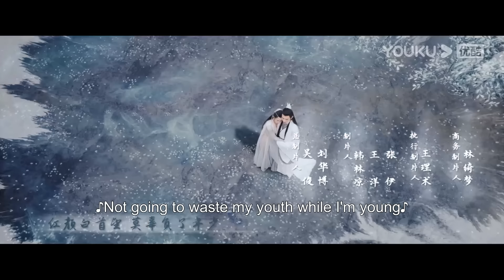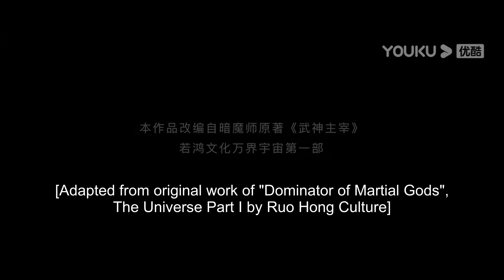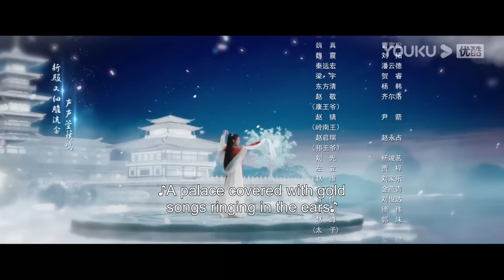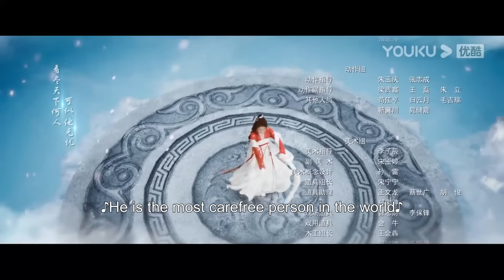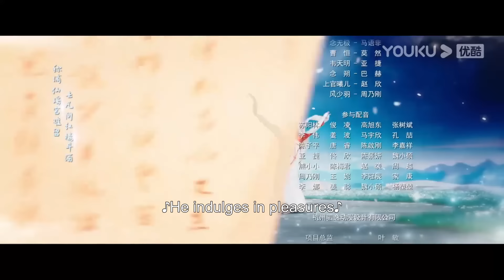[Dominator of Martial Gods] EP28 | Martial God Reincarnated as a Youth to Pursue Vengeance | YOUKU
Welcome to download YOUKU international APP to stream "Dominator of Martial Gods" anywhere with multi subtitles.

[Dominator of Martial Gods 武神主宰] Qin Chen, the supreme god of the Martial Domain, was a legendary figure in the Tianwu Continent. He met his demise after being betrayed by his beloved woman and trusted friend. Several hundreds of years later, his consciousness unexpectedly awakened within a young boy of the same name in the Da Xuan Kingdom. Utilizing his divine sills, young man Qin Chen cultivated profound techniques, refined divine pills, defied the heavens, and rose to power with great strength. Along the way, he formed bonds with like-minded companions and embarked on a journey that would shock the entire continent.

★Starring: Zhan Yu/Chen Yiying/Wu Shunji/Luan Leiying/Wang Luetao/Zhang Jiayuan/Wang Junren/Wang Kunzhong/Chen Sixu/Han Chuge/Zong Fengyan/Zhang Yameng/Xiang Hao/He Yutong/Zhang Qi/Wu Zaidong/Cao Xuesong
★30 Episodes

00:00 The International Website youku.tv is now available!
02:00 Download YOUKU International APP to get early access to the full show